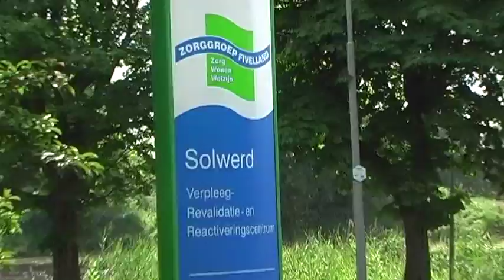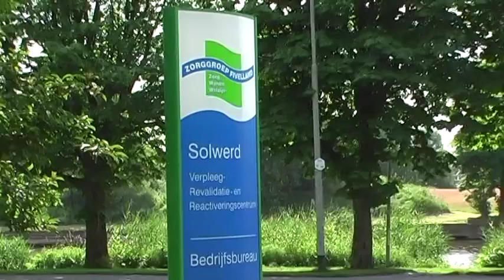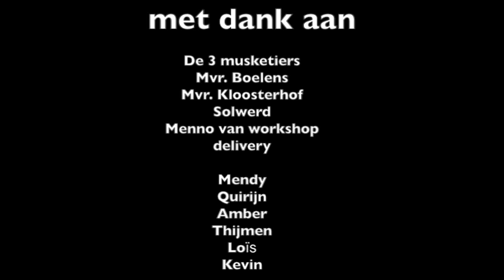OBS Jan Ligthart - Appingedam - Een kijkje bij Solwerd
Het project Ik geef geen krimp! is georganiseerd door IVAK de Cultuurfabriek in samenwerking met Workshop Delivery. Het project is mede mogelijk gemaakt door bijdragen van Rabobank Noord-Nederland, de gemeenten Appingedam, Delfzijl, Loppersum en Theater & Congrescentrum de Molenberg Delfzijl.

Tijdens dit project hebben leerlingen de gevolgen van krimp in de gemeenten Appingedam, Delfzijl en Loppersum in beeld gebracht. Leerlingen hebben in kleine groepjes een script bedacht, de opnames gemaakt, muziek gemaakt en de video gemonteerd. Met dank aan de leerlingen en docenten van de deelnemende scholen voor hun enthousiasme en inzet.
Voorjaar 2012.